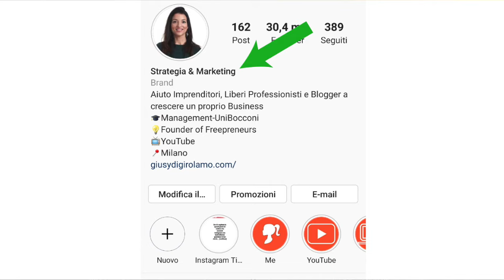Come Crescere Organicamente su INSTAGRAM (No Bot ma Follower Reali)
Come crescere organicamente su Instagram? Quali sono le migliori strategie per crescere su Instagram guadagnando senza bot ma aumentando i tuoi follower reali?

Rispondo a queste domande nel video di oggi condividendo con te 5 tecniche di crescita organica su Instagram in modo da aumentare i tuoi follower e creare un tuo business.

Spero che questo video possa esserti utile per crescere e creare il tuo brand anche tramite instagram.

Se hai domande su instagram o su come creare e migliorare il tuo business, scrivimele nei commentii!

Giusy

// INDIRIZZO
Giusy Di Girolamo
Via San Bovio 3
20090 - Segrate (MI)

//  ABOUT ME
Sono Giusy, fondatrice di Freepreneurs, la nuova generazione di Imprenditori Liberi.
Condivido video su Business e Crescita personale per creare il tuo Business e la Vita che desideri.